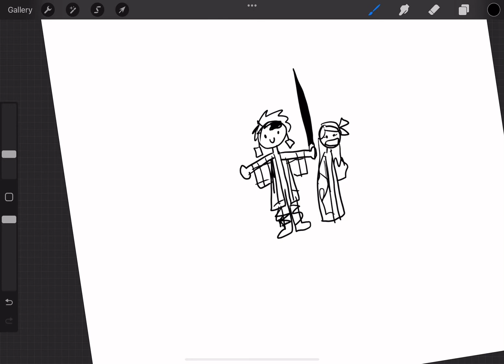Drawing at 3:00 AM!!! 😱😱🤭 NOT CLICKBATE / crazy ending!!